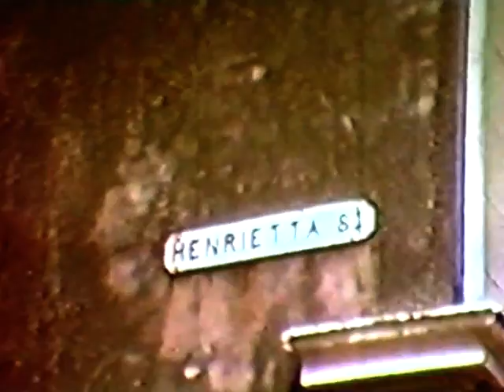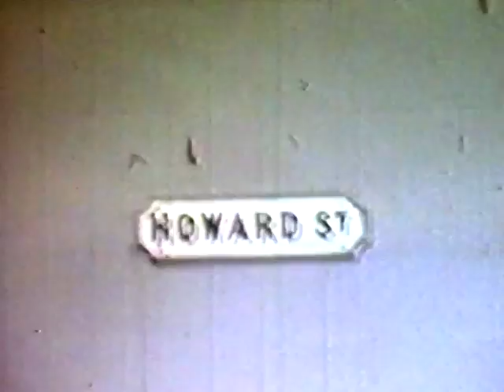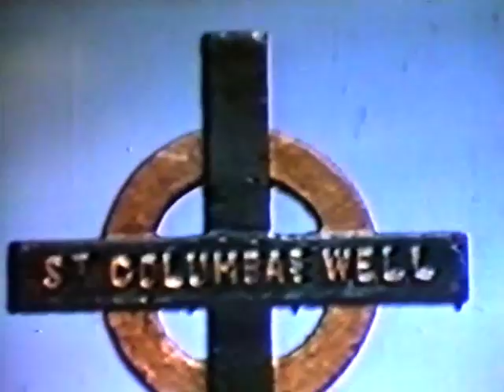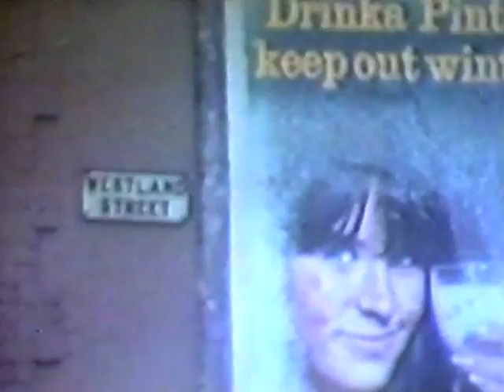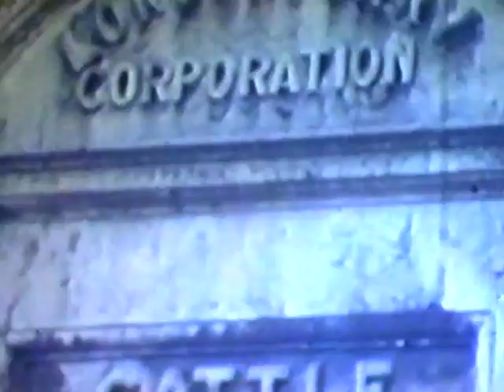Colour Archive Footage of Derry~Londonderry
Colour archive footage of Derry~Londonderry, including Howard Street, Westland Street, Londonderry Corporation and construction work. (No sound)